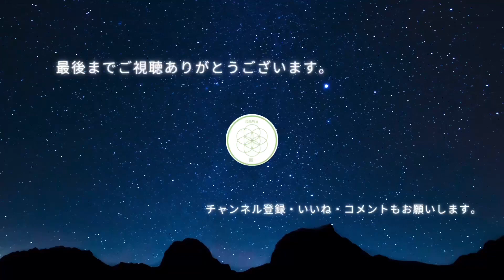STARSEED／イヤリング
CHIIプロデュース
STARSEED(スターシード)
2023年2月3日
Haruche〜結〜各ショップで販売開始

フリーBGM(無料音源)
story/なつこらーじゅ